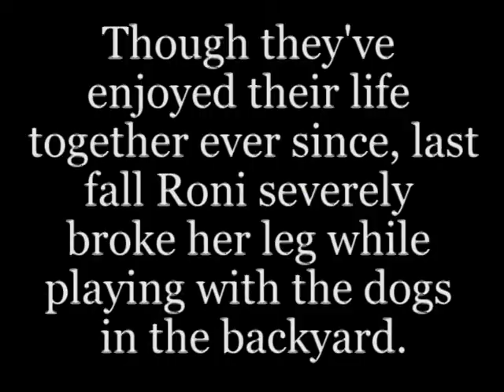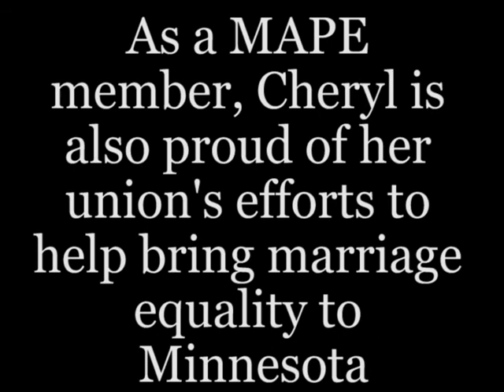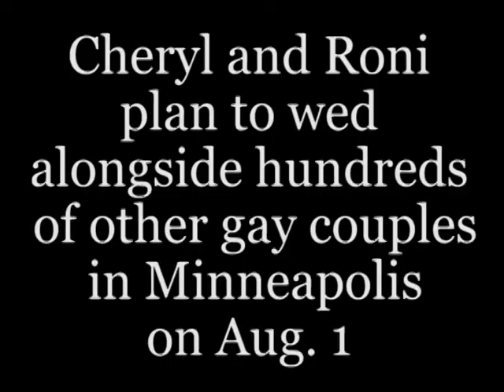Gay marriage: Fairness, solidarity, love ...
... The recipe to this MAPE member's happiness

Think the freedom for same-sex couples to marry doesn't affect anybody you know? Think again. MAPE member Cheryl Barber and her partner Roni share their thoughts on the historic legislation that will finally give them the right to be married in Minnesota ... as well as share their story of the journey they took to finally have the same rights as opposite-sex couples in Minnesota.